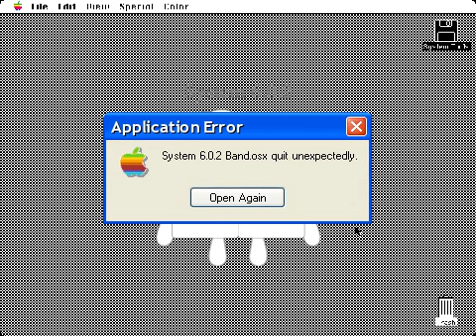MacOSblocks Band 4 (Wow! 2 bands in a row!)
(NOT MADE FOR KIDS! PG Content on my videos!)